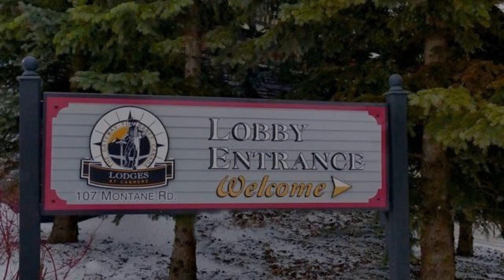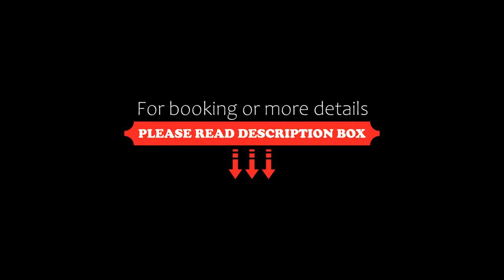Beautiful Renovated Wolf 2Bed 2Bath, Canmore, Canada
About Property:
Beautiful Renovated Wolf 2Bed 2Bath in Canmore features accommodation with free WiFi, 27 km from The Whyte Museum of the Canadian Rockies, 27 km from Banff Park Museum and 28 km from Cave and Basin National Historic Site. Guests benefit from a patio and an outdoor pool.
The 2-bedroom holiday home has a living room with a TV with cable channels, a fully equipped kitchen with a fridge and dishwasher, and 2 bathrooms with hot ...
Property Type: Hotel
Address: Montane Road 107, T1W 3J2 Canmore, Canada
Searching For
1. Beautiful Renovated Wolf 2Bed 2Bath - Canmore - Canada
2. Beautiful Renovated Wolf 2Bed 2Bath - Canmore - Canada Address
3. Beautiful Renovated Wolf 2Bed 2Bath - Canmore - Canada Rooms
4. Beautiful Renovated Wolf 2Bed 2Bath - Canmore - Canada Amenities
5. Beautiful Renovated Wolf 2Bed 2Bath - Canmore - Canada Offers and Deals
Audio Credit:
Track Title: Blank Slate
Artist: VYEN